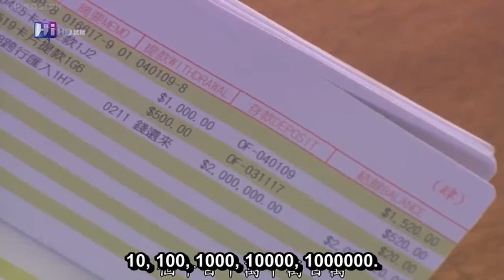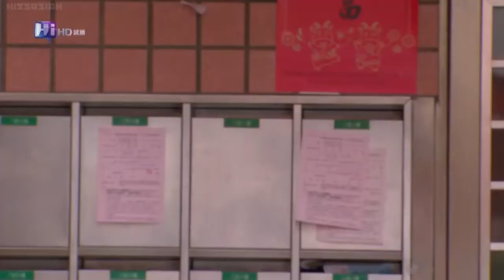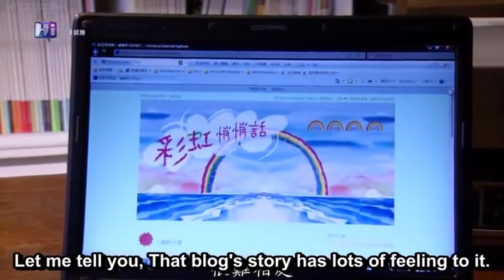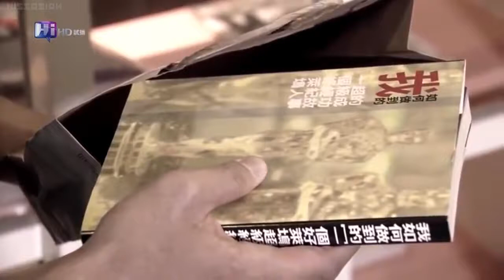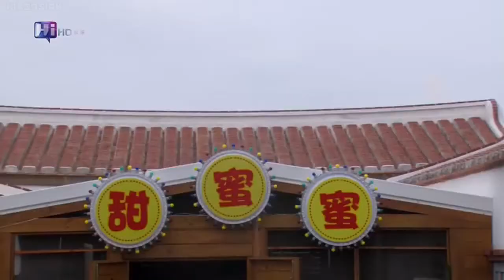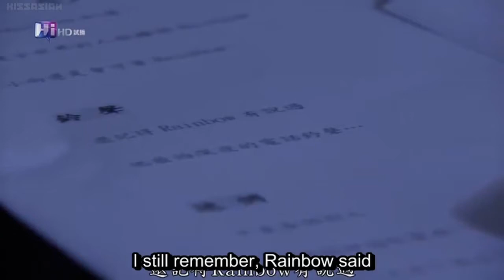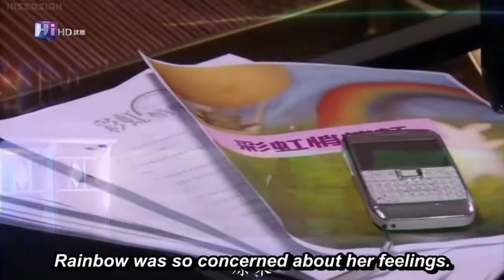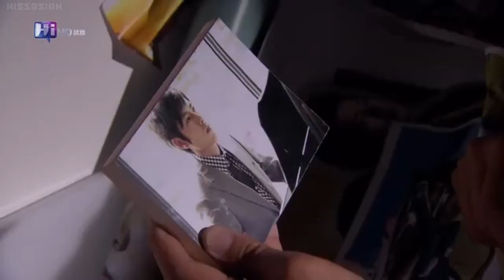星光下的童話 Because Of You 2010 EP12 电视片 台湾